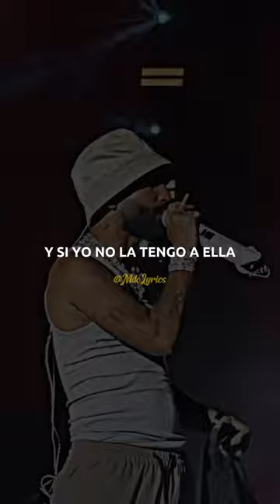Hace Mucho Tiempo - Arcangel [Estados para Whatsapp]